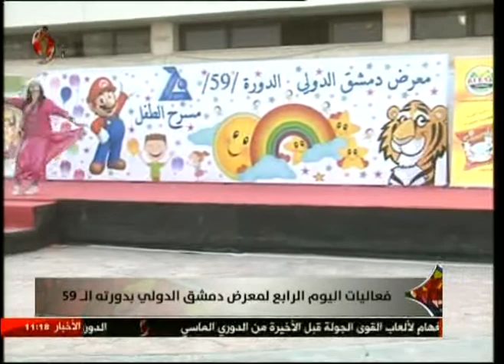فعاليات اليوم الرابع لمعرض دمشق الدولي | صباحنا غير 2017/8/21 - هالا السعدي والتفاصيل